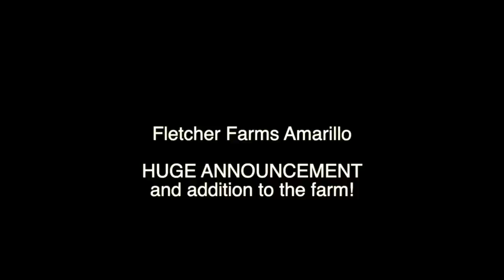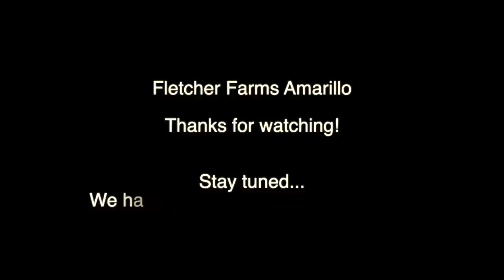Our NEWEST Rescued Belgian Draft Horse Ep.18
Episode 18
Here is the release of surprise #2 that I have been talking about the last few videos. We are super excited to share this story with everyone and for everyone to meet our newest rescue!